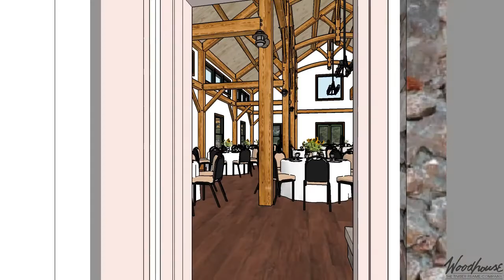Distillery Timber Frame Event Center - Predesign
- 3200 SF Functional Living Space (1st Floor)